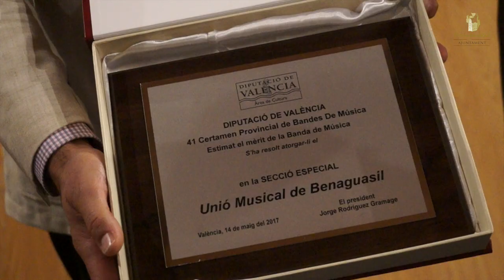La Unió Musical de Benaguasil ganadora en la Sección Especial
El Palau de la Música acogió el 41º Certamen Provincial de Bandas de Música de la Diputación de València  con el triunfo de Benaguasil con 371,5 puntos.